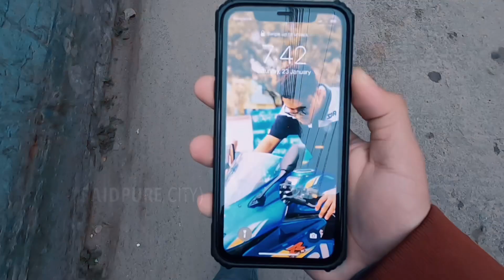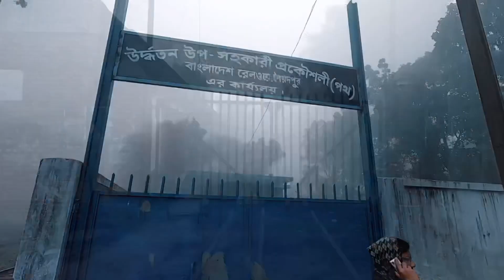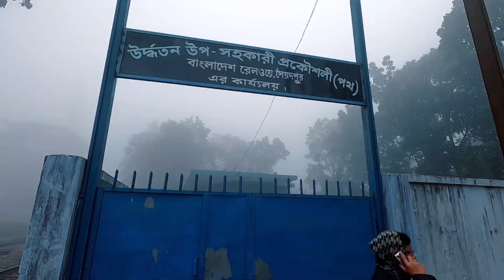A little glimpse of the winter morning - (Saidpur city) || Winter vibes 🔥